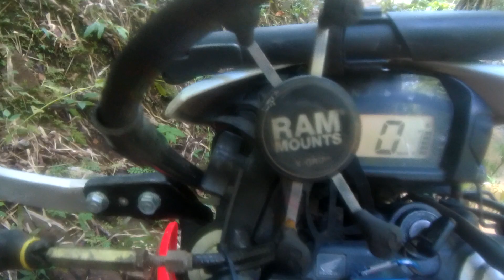CRF forest fail. we get stuck in the river in Pai.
we went up to try the trail to mae yen waterfall. not the tourist trail to the bottom but the unknown trail that goes to the top. ive had 2 goes at this and started clearing the blockages but today we came unstuck on what was a simple river crossing thats turned into a bog.
that was enough after we used a lot of energy moving a big tree further back.
ill have another go in a weeks time.